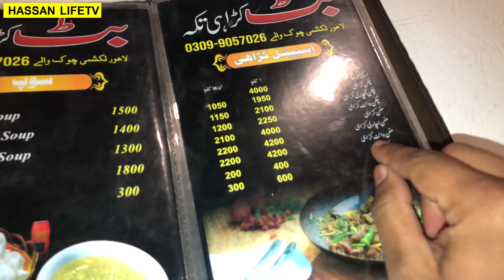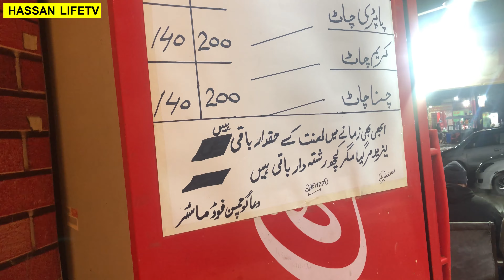Shadi ki Party 🍕 Moazzam & Baber ki Shadi 🚀 Kya maza aaya